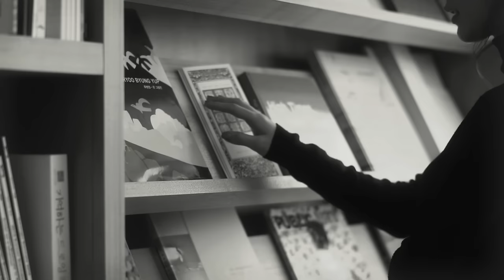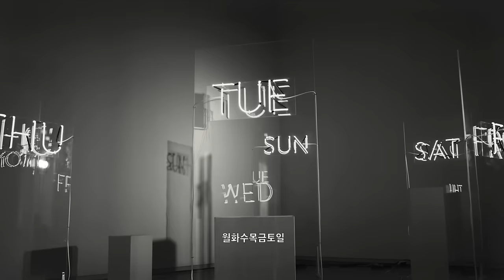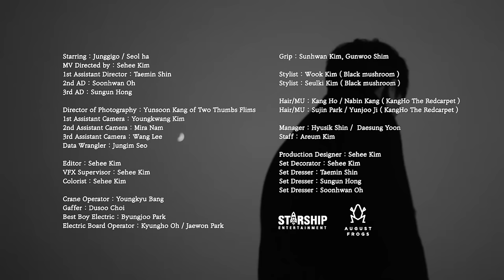[MV] JUNGGIGO(정기고) _ 247(일주일) (Feat. Zion.T, Crush, DEAN)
JUNGGIGO’s new single ‘247’ is a song that he is releasing after 1year and 5 months. It is the first start of the regular album which he will show his musical world through. The song is a neo-soul genre that fits his voice perfectly, and it is also the result of the popular trendsetters work combined amazingly together. With Junggigo in the center,the R&B leaders of Korea such as Zion.T, Crush and Dean joined. Also, the hit song maker Kush and Peejay joined the composing and lyric writing as well as producing.

The song ‘247’ shows the weird feeling that one gets on the first week of breakup.
The four singers are singing to this simple sympathy amazingly well together, as if they are one.  Junggigo have always taken the second place, joining songs as a featuring voice. This time he is taking the leading role and leading the whole song. With his experience in the career, and the R&B leaders of today, the track shows the detailed sentiment very well. It’s also a song that goes with the fall weather where the wind is blowing.

1年5ヶ月ぶりに公開されるチョン・ギゴのニューシングル『一週間(247)』は、本格的に自分の音楽世界を披露するフルアルバムの初の信号弾である。彼のボイスが持つ魅力と最適化されたネオソウルジャンルのこの曲は、ポピュラー音楽シーンのトレンドセッターたちが一つになって作り上げた結果でもある。チョン・ギゴを中心にZion.T、Crush、DEANなど国内R＆Bシーンの代表者たちがボーカルとして参加、ヒットメーカーKUSHとPeejayが作曲・編曲などプロデュースを引き受けしっかりとした音楽を作り出した。

疲れた日常を送った一週間という期間と別れた後の感情の曖昧さを表現した「一週間」は、大げさではなく率直である。そんな平凡な共感を話しながら4人のボーカルはまるで一つのように滑らかである。これまで数多くのフィーチャリングに参加して助演を自任していたチョン・ギゴが、主人公としての役割を忠実にやり遂げて、曲全体を導いていく。彼の厚いキャリアが持つ老練さと共に現在のR＆Bシーンの大人気者たちが披露するディテールな個性がよく溶け込んだトラックである。さらに、風が適度に吹いて心が和む秋の季節ともよく似合って、鑑賞に適切なタイミングでもある。

1년 5개월만에 공개되는 정기고의 새 싱글 ‘일주일(247)’은 본격적으로 자신의 음악세계를 들려줄 정규앨범의 첫 신호탄이다. 그의 보이스가 가진 매력과 최적화된 네오소울 장르의 이 곡은 대중음악씬의 트렌드세터들이 뭉쳐 만들어낸 결과물이기도 하다. 정기고를 중심으로 자이언티, 크러쉬, 딘 등 국내 알앤비씬의 대표주자들이 보컬에 참여했고 히트메이커 쿠시와 피제이가 작곡과 편곡 등 프로듀싱을 맡아 탄탄한 소리를 만들어냈다.

지친 일상을 보낸 일주일이라는 기간과 이별 후 겪는 감정의 모호함을 표현한 곡 ‘일주일’은 과장 없이 진솔하다. 그런 평범한 공감을 얘기하면서도 4명의 보컬은 마치 하나처럼 매끄럽다. 그동안 수많은 피처링 작업에 참여하며 조연을 자처했던 정기고가 주인공으로 제 몫을 충실히 해내며 곡 전체를 이끌어간다. 그의 두터운 커리어가 갖는 노련미와 함께 현 알앤비씬의 대세주자들이 선보이는 디테일한 개성이 잘 녹아든 트랙이다. 게다가 바람이 적당히 불고 마음이 편안해지는 가을의 계절과도 잘 어울려 감상의 적절한 타이밍도 선사하는 곡이다.